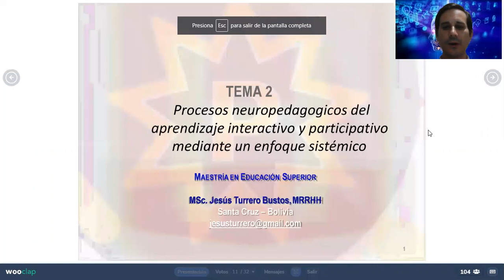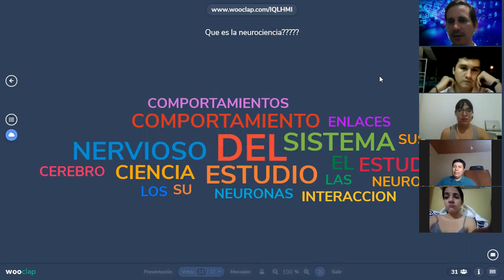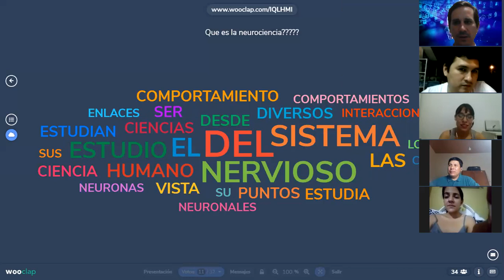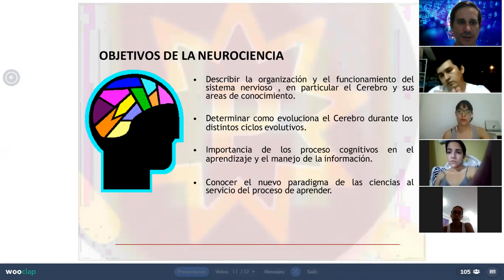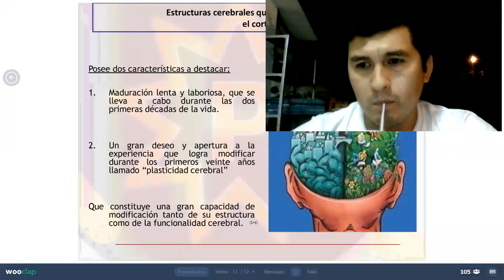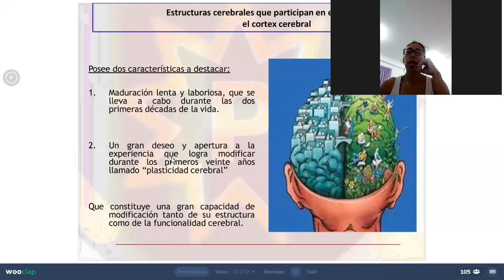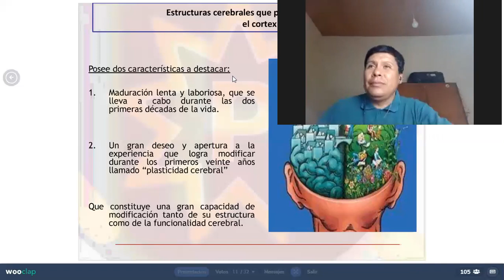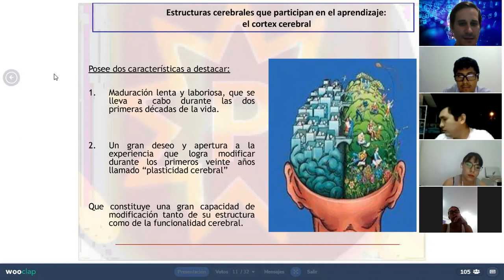Semana 2 Videoconferencia presentación La atención desde las neurociencias Parte I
Modulo 4. Tendencias educativas contemporáneas, la neurociencia del aprendizaje
Presentación de la clase de la semana 2 en su primera parte donde estableceremos experiencias sobre el conocimiento de las neurociencia , muchos de los cuales pueden que hayan adquirido a lo largo de la formación académica , pero que interpretados ahora desde la perspectiva de la Atención les aportaran argumentos para su justificación e incluso fundamentación para la utilización de distintas herramientas de intervención educativa.